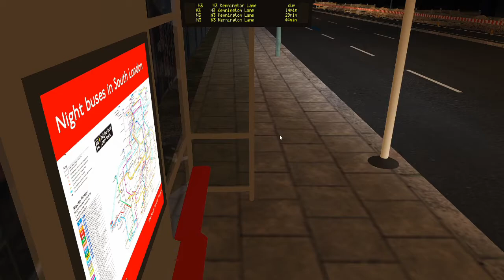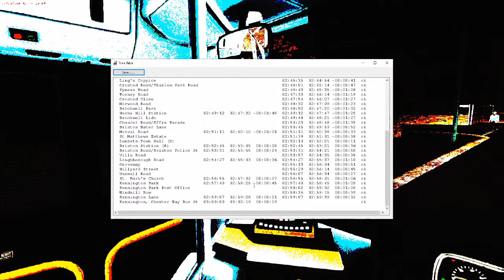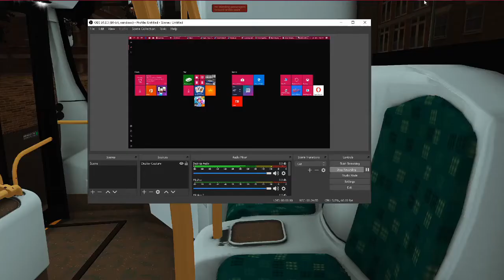OMSI 2 DRZ 9420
This repaint in this video is made by me,the interior isn't. ENJOY!